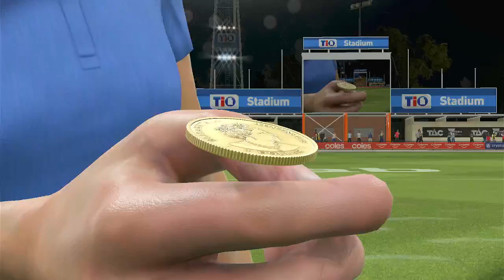AFLW 2024 Premiership Week 9 Essendon Bombers VS Richmond Tigers